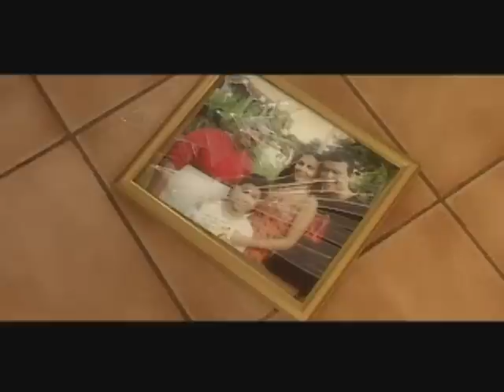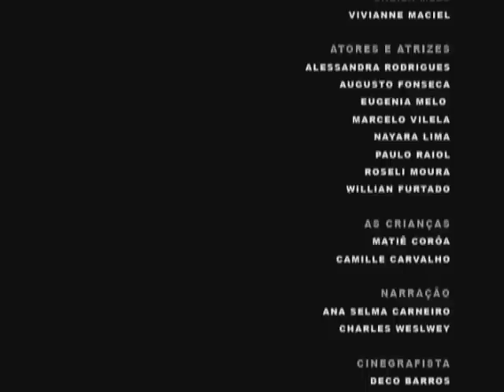Violência Doméstica - Fragmentos da Vida Real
Este vídeo retrata como crianças e adolescentes são envolvidos em crimes de violência doméstica. Faz parte da série "Fragmentos da Vida Real", do projeto Informarte, aprovado em 2005, em edital nacional do MEC – Ministério da Educação, em parceria com CEDECA/EMAÚS – Centro de defesa da Criança e do Adolescente do Pará, Universidade Federal do Pará e Rede TXAI de jovens protagonistas.

O objetivo foi capacitar 63 jovens monitores, alunos de escolas públicas de Belém, para discussão e combate a violência doméstica, ao Trabalho Infantil e ao abuso e exploração sexual de crianças e adolescentes, valorizando o protagonismo juvenil, por meio do qual, os alunos, orientados por profissionais da área de comunicação, produziram materiais educativos como CD de radionovelas e músicas, jornal  e fitas de vídeo, que foram distribuídos gratuitamente a escolas e instituições da rede de proteção a infância e adolescentes.

This video portrays how children and adolescents are involved in domestic violence crimes. It is part of the "Fragmentos da Vida Real" series of the Informte project, approved in 2005, in a national edict of the Ministry of Education, in partnership with CEDECA / EMAÚS - Pará Child and Adolescent Defense Center, Federal University of Pará and TXAI Network of young protagonists.

The objective was to train 63 young monitors, students of public schools in Belém, to discuss and combat domestic violence, child labor and sexual abuse and exploitation of children and adolescents, valuing youth protagonism, through which students, guided by professionals in the field of communication, produced educational materials such as CD of soap operas and music, newspaper and video tapes, which were distributed free to schools and institutions of the network for the protection of children and adolescents.